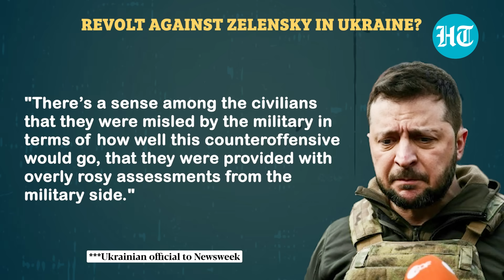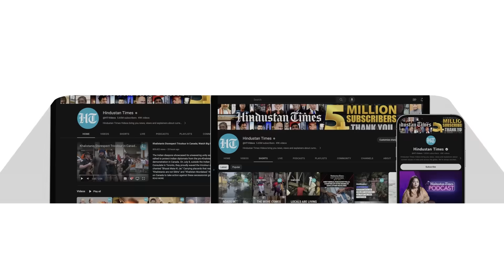Russia's 'Victories' Spark 'Revolt' In Ukraine Against Zelensky; 'We Were Misled By...' | Details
Ukraine’s counteroffensive failure has driven a wedge between Kyiv officials. A so-called revolt is brewing against Ukrainian President Volodymyr Zelensky. The Ukrainian leadership has been split into two camps over the "flop" war strategy. Some Kyiv officials "doubt" that the current battlefield strategy can lead to success against Russia. There are rumblings among civilians as well that they were misled on the counteroffensive.